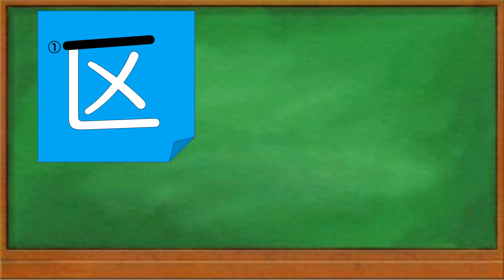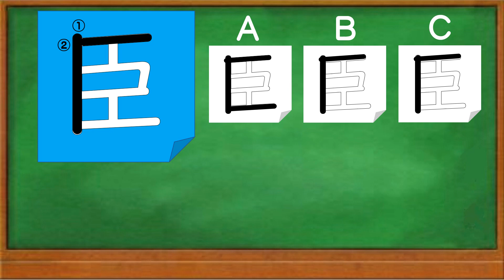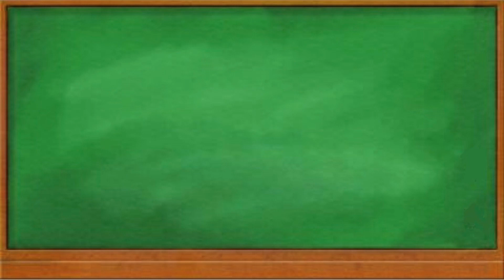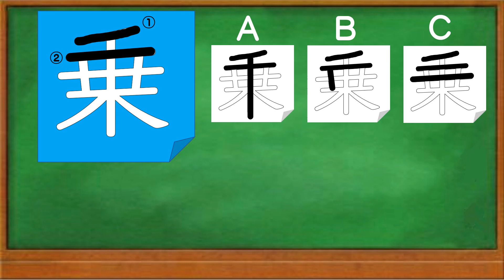【漢字の書き順】次どう書く？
今回は、漢字の書き順の中でも書き順を迷いやすい５つの漢字を３択クイズ形式で紹介します。
①区（０：３８～）
②臣（１：１８～）
③区（２：００～）
④飛（２：４０～）
⑤乗（３：２３～）
どれも小学校で習う漢字なので、モコちゃんと書き順を予想してみてください。